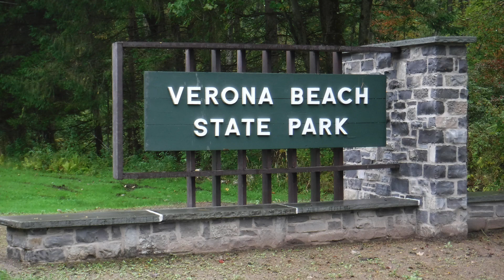Verona Beach State Park, NY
Get a text and email alert when a Verona Beach State Park campsite becomes available with Campsite Assist

Verona Beach State Park has 46 single-family campsites and is located right along the eastern shore of Oneida Lake. There are 10 sites with electric hookups (12-18, 26, 27 and 32). The spacious campsites can accommodate tents, trailers and RVs (20-50 feet). Each site also has a table, fire ring and grate.
Campground amenities include drinking water, flush toilets, hot showers ($) and a dump station. The park also has baseball fields, basketball courts, a boat ramp, playground and volleyball court. Firewood is also available for sale from the camp host.